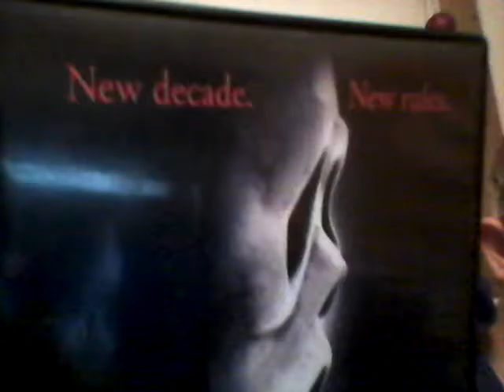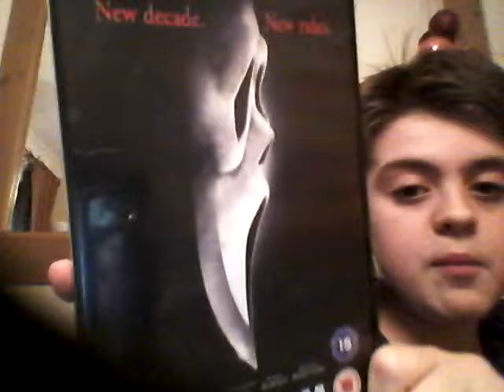Scream 4 (2011) movie review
Wes craven last scream movie
Here to be reviewed